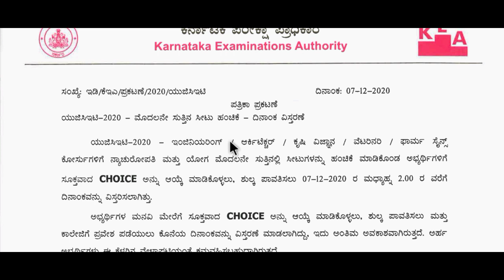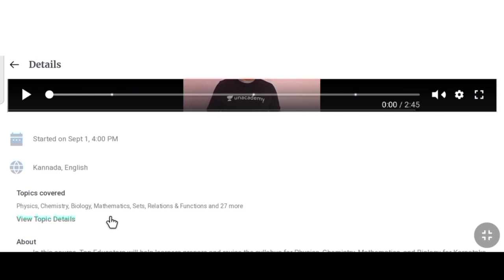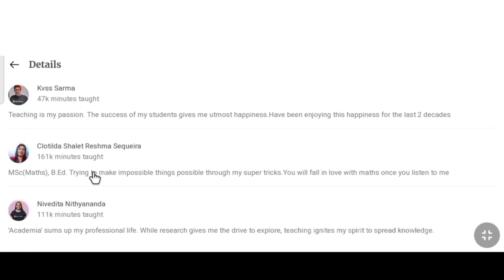KEA LATEST UPDATE ON KCET & NEET 2020|NEET & KCET 2020 LATEST NEWS|KCET CHOICE -2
AFTER CHOICE -1 WHAT NEXT?|KCET 2020 LATEST NEWS |KCET 1ST ROUND CHOICE ENTRY|KCET NEW UPDATE TODAY

article Credits: Vijayavani

KCET ENGINEERING 1ST ROUND CUT-OFF|KCET 2020 LATEST NEWS|KCET 1ST ROUND CUT-OFF|KCET LATEST UPDATE

KCET 2020 PRIME MEMBERSHIP @199

Kcet 2020 Fees Details

Kcet 2020 Documents Verification

KCET 2020 LATSTES UPDATE

KCET 2020

KCET UPDATE

KCET NEWS 2020

KCET UPDATE 2020

KCET SECRET KEY

neet karnataka state rank 2019
, neet karnataka cutoff 2020, neet karnataka, neet karnataka cutoff, neet karnataka 2020, neet karnataka state rank 2020, neet karnataka topper 2020, neet karnataka topper 2019, neet karnataka cut off 2019, neet karnataka latest news